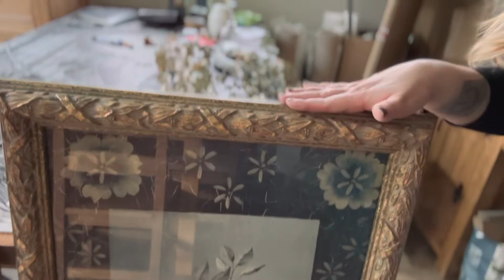Old frames!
I found amazing frames in my local shop!